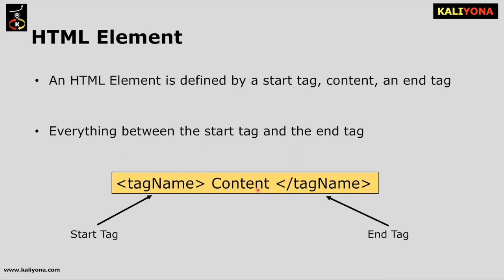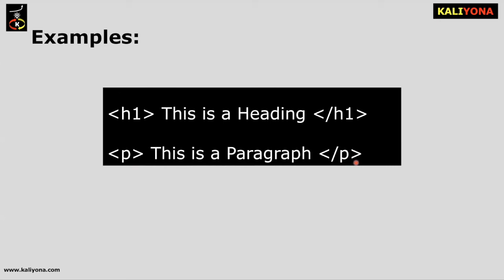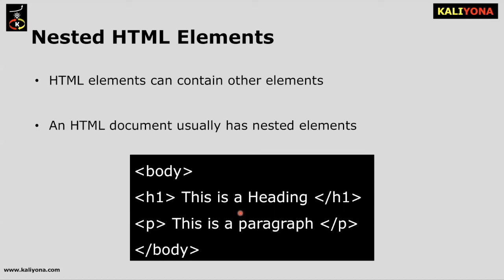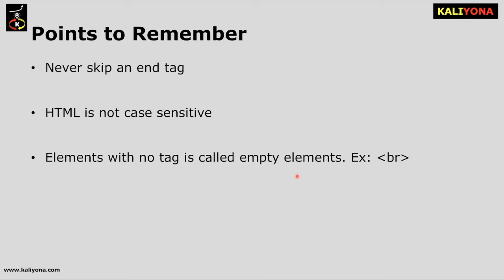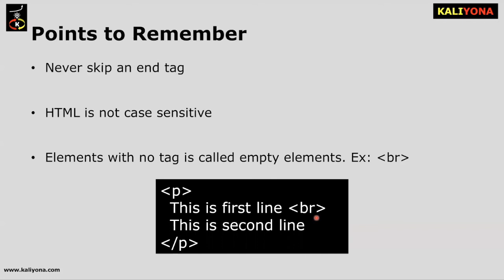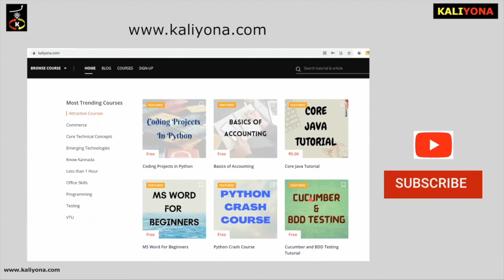HTML Elements | Tags | Syntax | Basics | HTML5 Tutorial | Beginners | Kaliyona | In Kannada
HTML is a mark-up language used to develop websites and is the most important language for anyone to start their journey as a web developer. HTML describes the structure of any web page and is the foundation to learn any web related technologies such as CSS, Javascript, ReactJS etc.

This Kaliyona Tutorial covers all important HTML concepts and is designed especially for beginners to help them lay a strong foundation in HTML. We have explained every individual tags along with practical examples and we have also solved most of the exercises related to these tags in w3schools website.

Level: Beginner

Content of the Course:

Introduction: A brief introduction to HTML5 and its history covering the basic concepts of HTML elements and attributes. We have also explained the HTML document structure with our very first HTML example.

HTML Tags - Section1: Introduces to the most commonly used tags in HTML such as HTML Headings, HTML Paragraphs, Line Breaks, Div and Span Containers, Formatting and Styles with some simple examples.

HTML Tags – Section 2: Demonstrates some more HTML tags like HTML Links, Image Tag, HTML Tables, HTML Lists and Iframe which helps in embedding websites into one another along with practical examples

HTML Forms: Forms are the most important concept in HTML and in this section, we have explained different Form elements, Form Attributes, Input Types and its attributes along with appropriate practical examples.

Benefits of the Course:
1. Clear Understanding of all HTML5 concepts
2. Helps to master HTML5 from beginner to advanced level
3. Hands-on Demo for every topic covered
4. Solutions to w3schools exercises on all concepts
5. Quiz to test the learning
6. Course completion certificate

Requirements:
1. No prior experience needed in HTML / Website development
2. A Desktop/Laptop to try hands-on examples
3. A text editor (Notepad/Sublime) and a browser (Chrome/Firefox)

Targeted Audience:
1. Anyone interested to learn HTML5
2. Looking to learn HTML5 to lay a strong foundation in HTML
3. Anyone starting their career in web development
4. Building strong foundation in HTML for any website development
5. Preparing for Interviews as a front-end developer

Materials Included:
1. On-demand videos
2. Hands-on examples for each topic
3. Solutions of exercises from W3Schools
4. Quiz to test the learning
5. Programs/Examples covered in the course
6. Course completion certificate